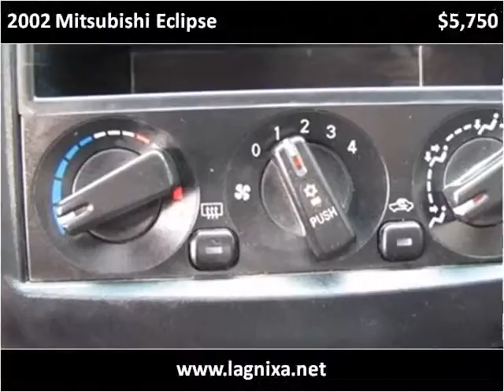2002 Mitsubishi Eclipse Used Cars Nixa MO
This 2002 Mitsubishi Eclipse is available from Lipscomb Auto Group.